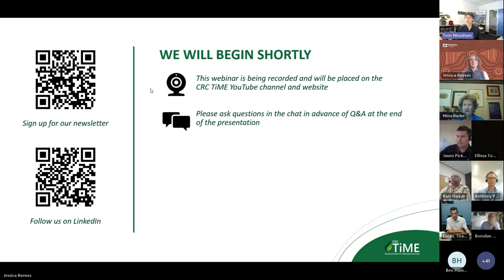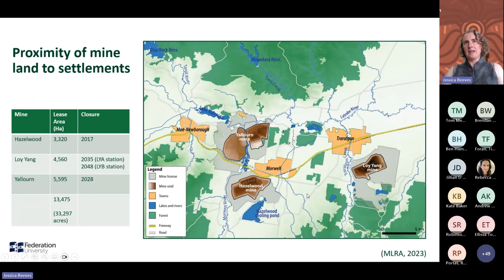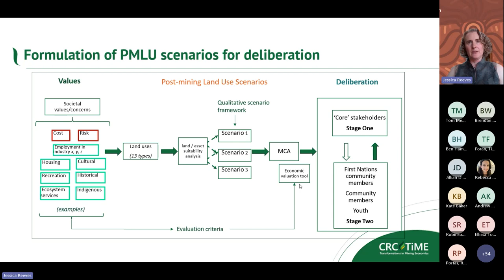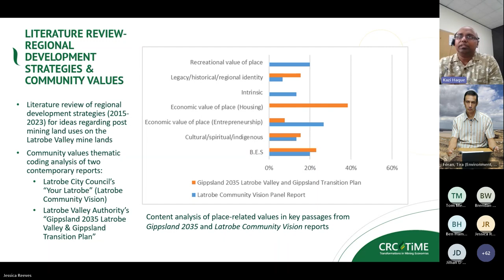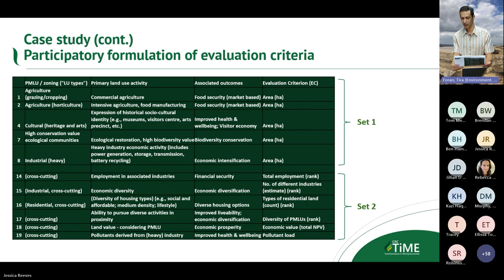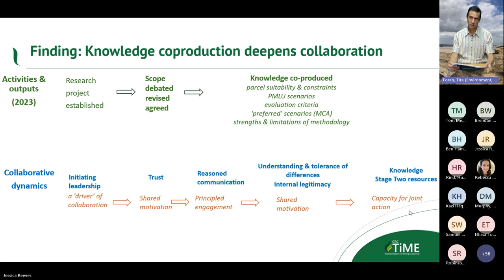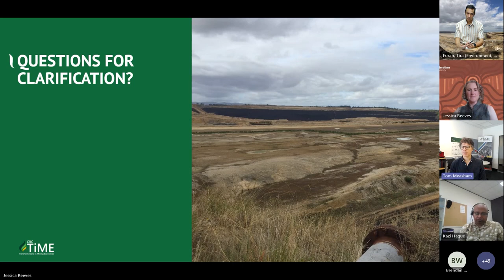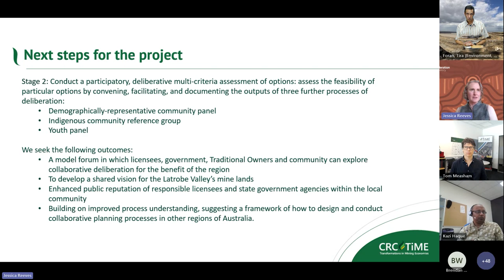Dig Deeper Webinar - Collaborative planning for post-mine development in the Latrobe Valley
How do you undertake a collaborative planning process to support a region in transition? And how do you make this an informed and deliberative process?

Join Dr Jessica Reeves and Dr Tira Foran as they deliver an overview, lessons and key findings from Stage 1 of the landmark project ‘Collaborative planning for post-mine development in the Latrobe Valley.’